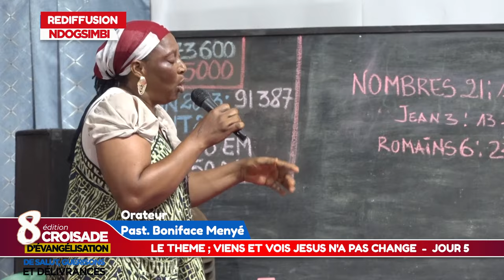JOUR 5 - GRANDE CROISADE D'EVANGELISATION , DE SALUT , DE GUERISONS ET DELIVRANCES DOUALA_2024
La Communauté Missionnaire Chrétienne Internationale (CMCI) DOUALA présente
LA GRANDE CROISADE D'EVANGELISATION , DE SALUT , DE GUERISONS ET DELIVRANCES SOUS LE THEME ; VIENS ET VOIS JESUS N'A PAS CHANGE EN DIRECT DU CENTRE CHRETIEN DE NDOGSIMBI DOUALA CAMEROUN - JOUR 5

Orateurs : Pasteur Boniface MENYE et
Pasteur  Michael NYESOMEH

- Date : du 13 au 22 septembre 2024